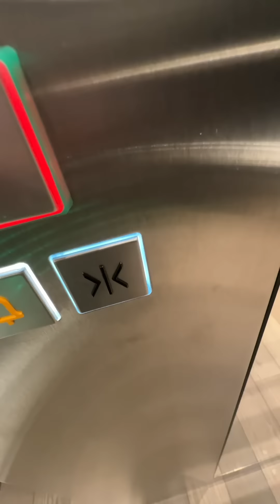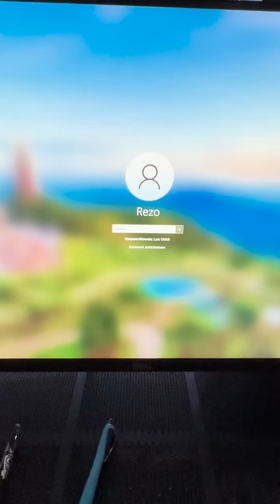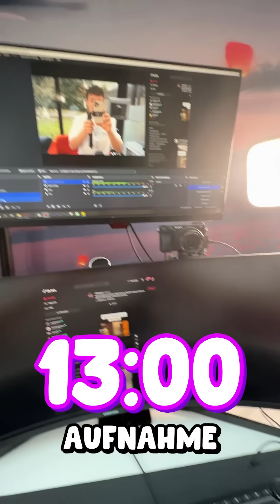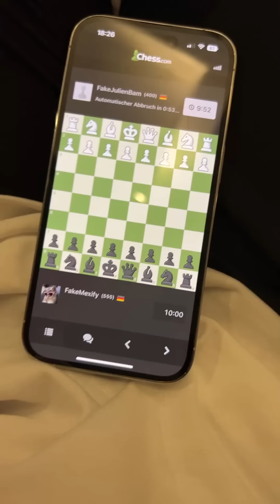Zu BESUCH bei JULIEN BAM & REZO! 😳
Lasst ein Abo und Like da für mehr TIKTOKS Videos!!

Mit: @julienbam @JUcktmichnicht @Renzo69 @rezomusik